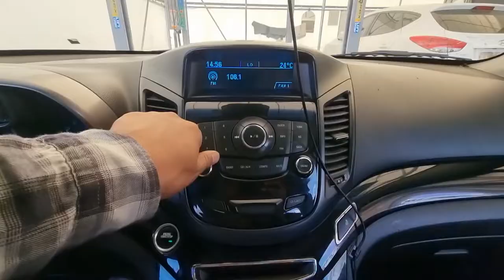2012 Chevrolet Orlando used car export (CK563343) carwara 카와라 올란도 수출